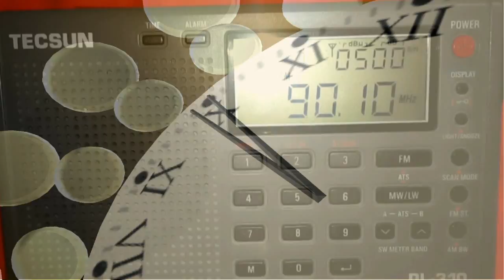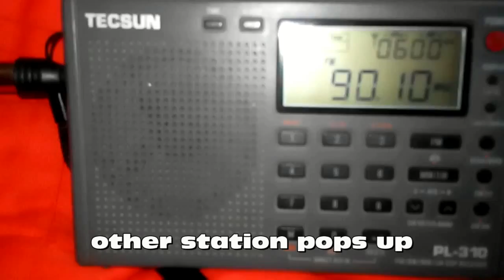16.06.2019 06:26UTC, [Es], Radio Deejay, 90.1MHz, UNDEF LOC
Equipment: Tecsun PL310 + TV whips antenna
Assisting RX: Sangean 909X